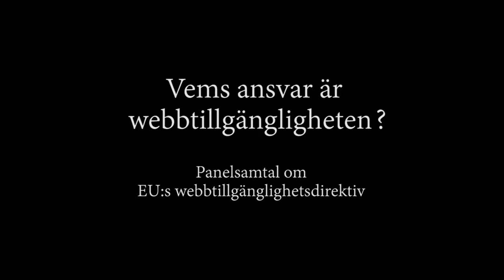Vems ansvar ar webbtillgangligheten? Panelsamtal 19 september 2018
Panelsamtal med Ola Linder, Ilias Bennani och Mia Ahlgren på seminariet Vems ansvar är webbtillgängligheten? den 19 september 2018